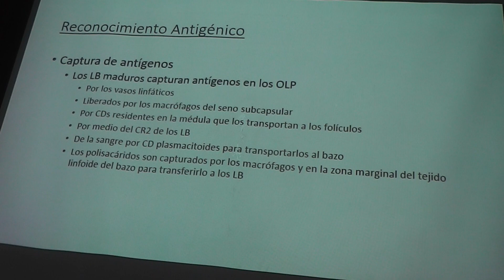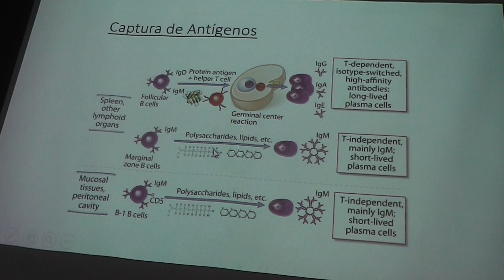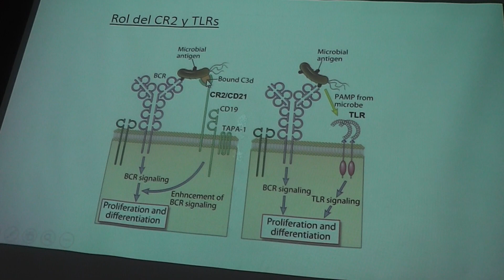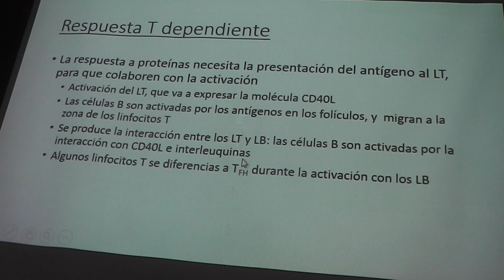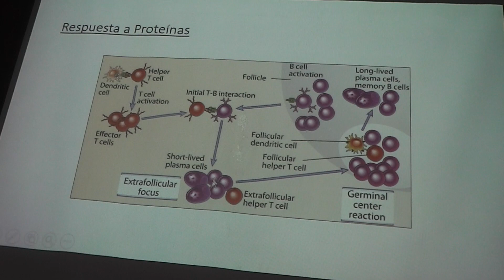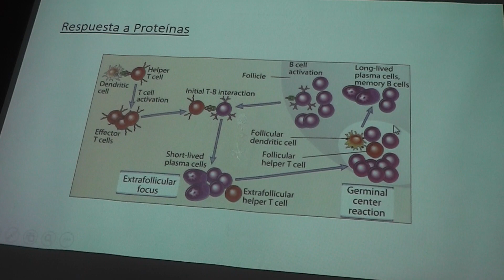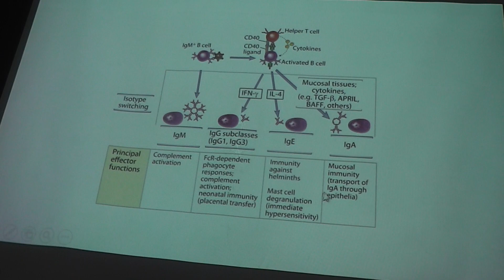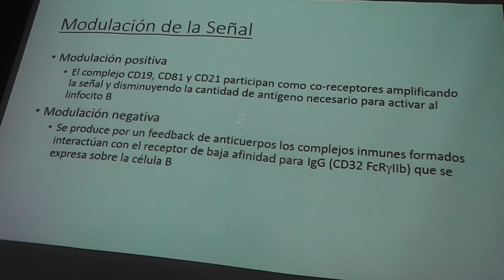TEORIA N°6: Activación de Linfocitos (parte 2 de 2)